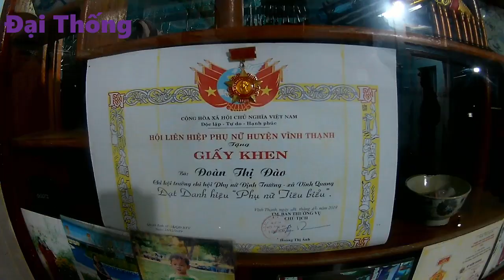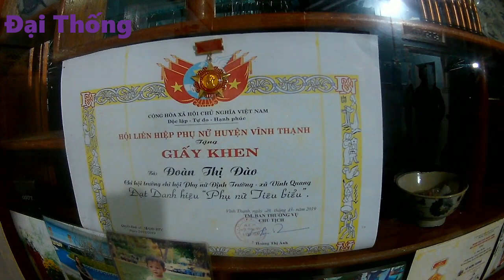TẾT 2020 : GIA ĐÌNH ĐÔNG VUI - SUM VẦY !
CHIA SẺ SỰ MUÔN MÀU TRONG CUỘC SỐNG QUANH TA : CẢNH ĐẸP VN VỚI MIỀN QUÊ MỘC MẠC ...SỰ PHI THƯỜNG CỦA NHỮNG NGƯỜI TRÊN TRÁI ĐẤT...!
CHÂN THÀNH CẢM ƠN CÁC RẤT NHIỀU !
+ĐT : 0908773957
+fb : LUYỆN THI TOÁN HỌC